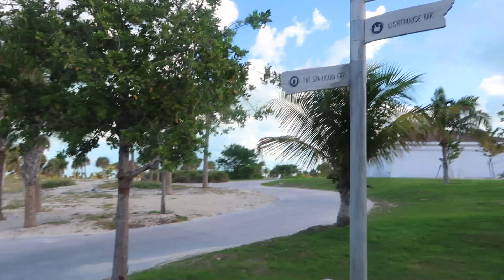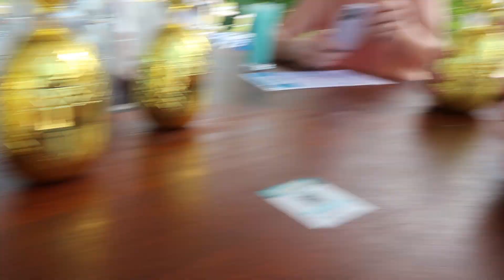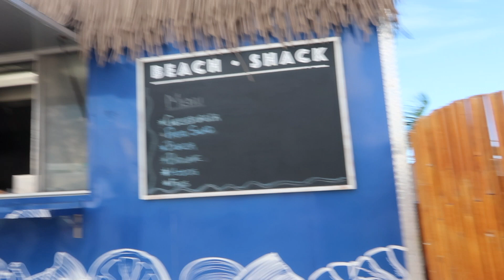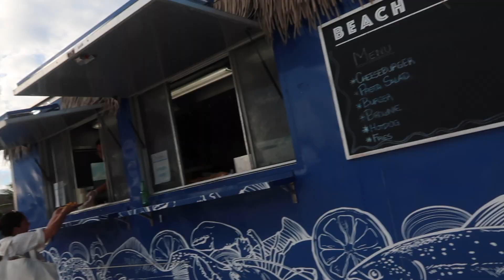OCEAN CAY BAHAMAS | MSC Seashore x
Come to Ocean Cay with us in the Bahamas! We had an amazing day, it was such a beautiful island x